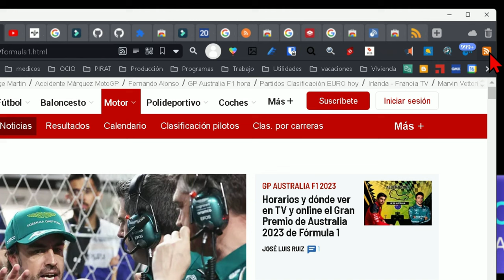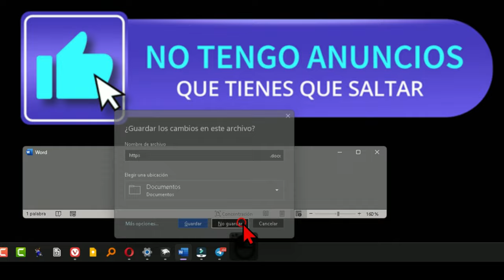Cómo Tener el RSS de una WEB fácil y rápido.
Haz que la suscripción a tus webs favoritas sea más fácil con esta herramienta.
En este video tutorial te mostramos cómo obtener la dirección RSS de cualquier sitio web utilizando una extensión para navegadores. Aprenderás cómo copiar la URL y pegarla donde más te convenga. Además, te mostramos cómo puedes descargar esta extensión de forma gratuita en tu navegador y desinstalarla cuando ya no la necesites. Con este consejo, podrás mantenerte actualizado con las últimas noticias y contenido de tus sitios web favoritos.